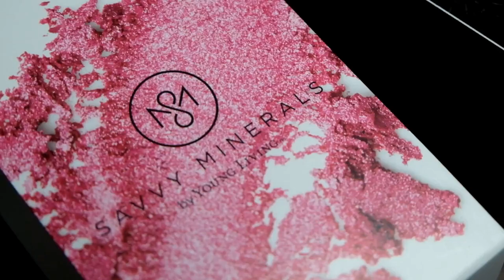YOUNG LIVING MAKE UP HAUL AND TRY ON FROM SAVVY MINERALS | FIRST IMPRESSION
product used:
savvy minerals misting spray - $19.74
savvy minerals hydrating primer - $46.05
savvy minerals foundation (used as contour powder) shade dark no. 1 - $57.89
savvy minerals blush shade awestruck - $36.51
savvy minerals multi tasker eyeshadow eyebrow shade light - $27.30
savvy minerals tangerine infused lipstick shade I DARE YOU - $39.14
savvy mineral lipgloss shade abundant - $36.18

Hope you liked my video made with L-O-V-E .